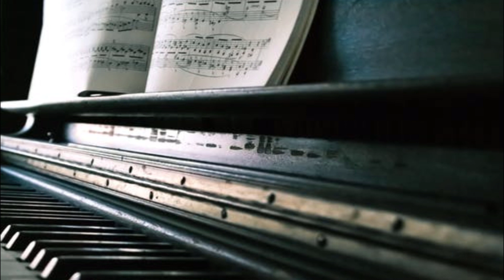Emotional Piano Music. Inspirational, Relaxing, Moving, Modern Classical. Beautifully Soothing Calm.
Music for lifestyle By Adam.
Relaxing piano music to play whilst doing almost anything.

This deeply relaxing music invokes such emotion and is beautifully fluid and moving.

Listen to while you relax, study, chat with friends, read, cook, walk or exercise, sleep or nap and create a perfect ambience for any calm occasion.

This beautiful playlist, mostly by artist ASHER FULERO is a personal favourite and I encourage you to surround yourself with inspiring music and a moving ambiance.

Thank you for trusting in Music for lifestyle By Adam.